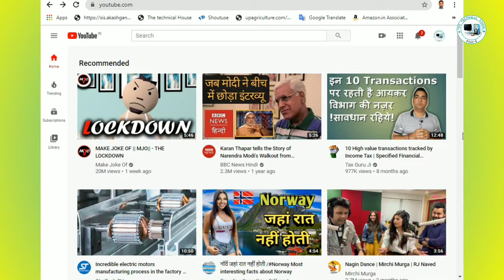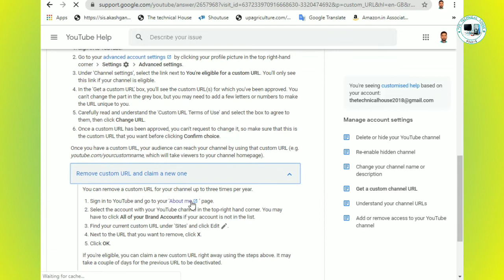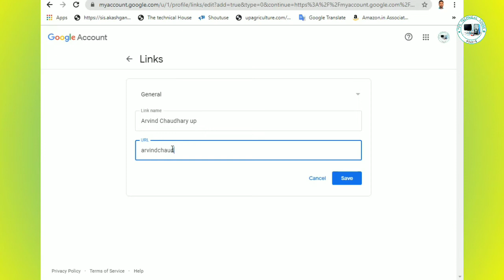Youtube Channel का दो दो URL कैसे बनाये। | Youtube channel ka URL kaise change kre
About video-
Dosto is video me hamne aap ko bataya hai kaise aap youtube channel ka url kaise change kre.or youtube channel ka do do url kaise banaya.
Dosto bade bade youtuber do do url ka istemaal karte hai.Tabhi unka video unke channel ke naam se bhi or unke naam se bhi yiutube par search karne se unka channel sabse upar ata hai .